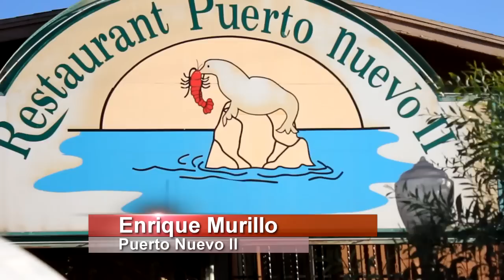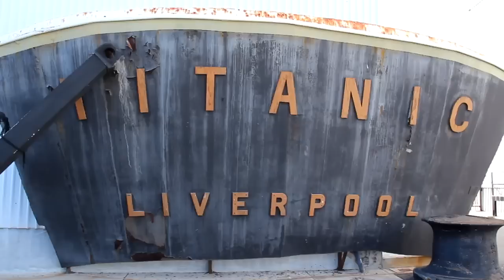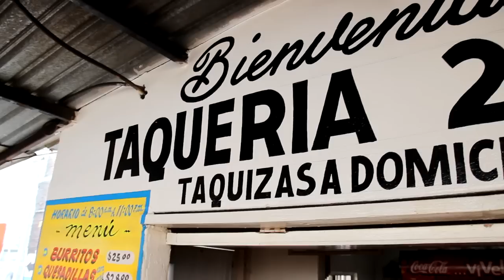Rosarito II: Ultralight, Baja Studios, Lobster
Follow host Jorge Meraz as he takes an incredible ultralight airplane ride high and above Rosarito Beach. Then check out the Famous Baja Studios where they filmed the movie Titanic. Few people know that it is the largest aquatic studio in the world. Next Jorge has a feast of lobster at Puerto Nuevo, as well as a sample of a few other little edibles.